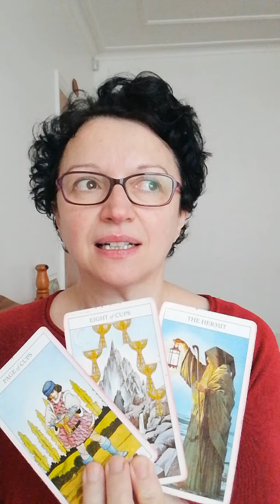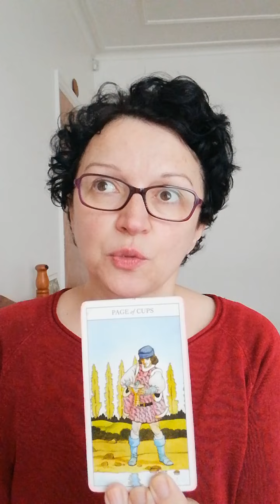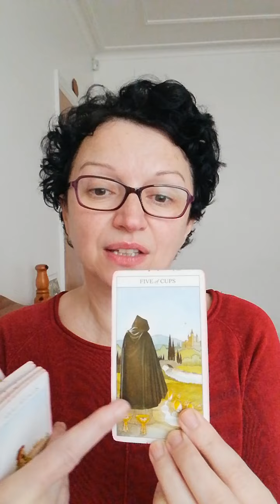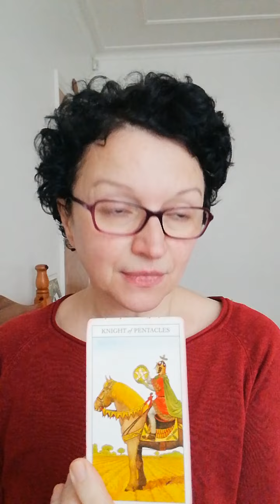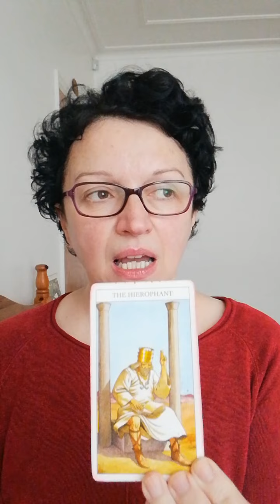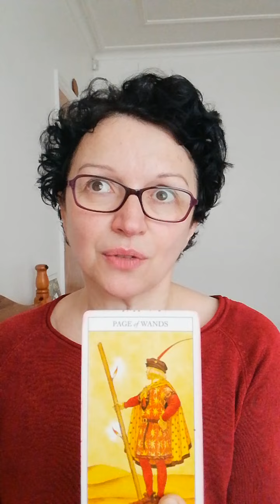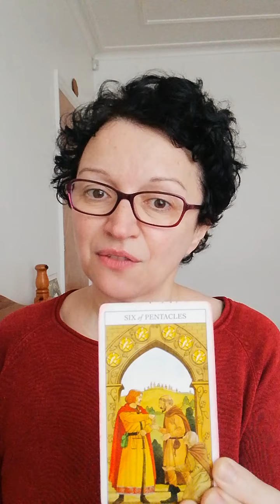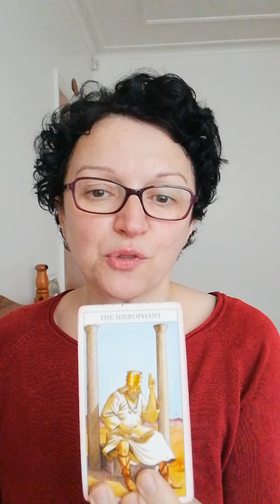Pick a card: what is stopping them?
Today is all about what is stopping them.
Pile 1: 0:33      Pile 2: 5:21